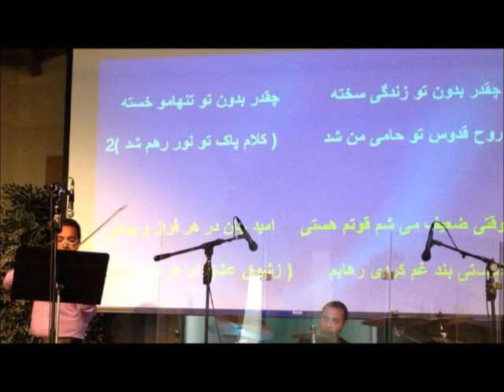وعده های خدا از کشیش رسول حیدری موضوع مورد گفتگو : هدفها و انگیزه ها .(Last Part)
وعده های خدا  از کشیش رسول حیدری  موضوع مورد گفتگو : هدفها و انگیزه ها .
Last Part